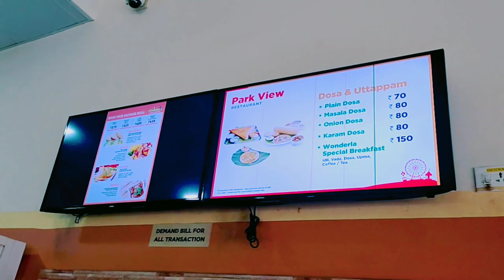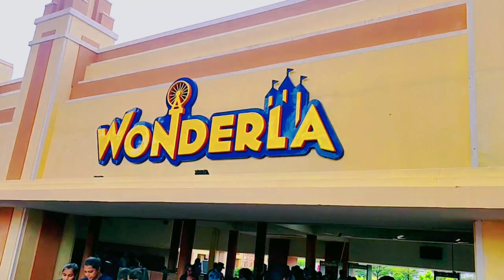Vlog. 1 | Hyderabad Wonderla Park | The MUJAHED Vlogs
PLEASE 🙏😊... 🥰❤️